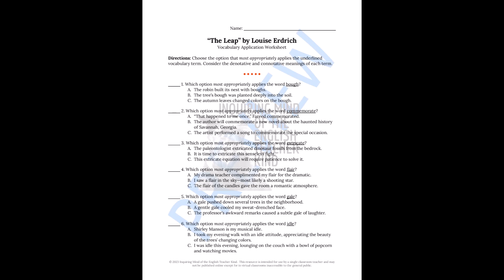"The Leap" by Louise Erdrich Quiz, Close Reading, and Vocabulary Activities Bundle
Evaluate general reading comprehension, facilitate vocabulary development, and sharpen critical thinking skills with this bundle of materials for teaching Louise Erdrich's short story "The Leap." A plot-based quiz, close reading analysis worksheet, vocabulary application activity, crossword puzzle, word search game, and answer keys are provided. Find this bundle here: